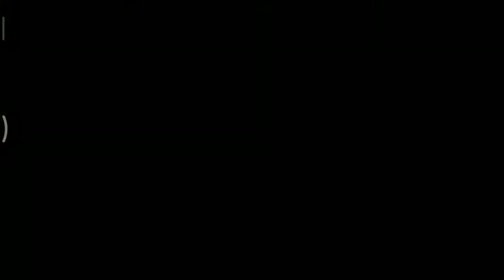Preview : Alien Shooter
Game : Alien Shooter Isometric
About Game : Remake Of Alien Shooter Fight For Life

Ordinary Aliens Species : Mutant Frogs, Multi Armed Bipeds, Mutant Spiders, Mutant Rhinos